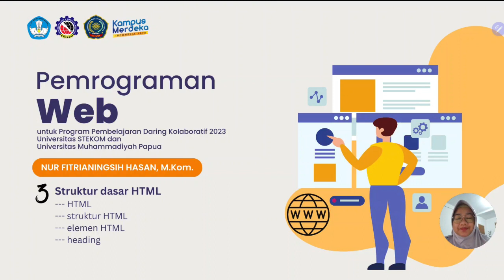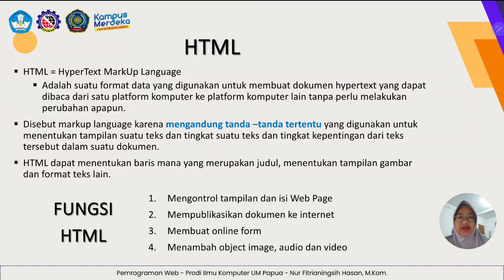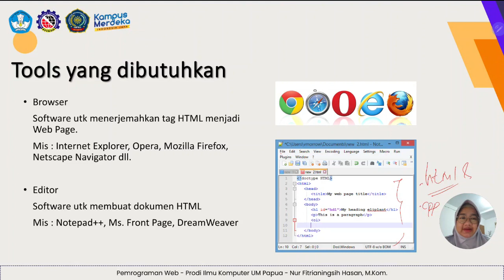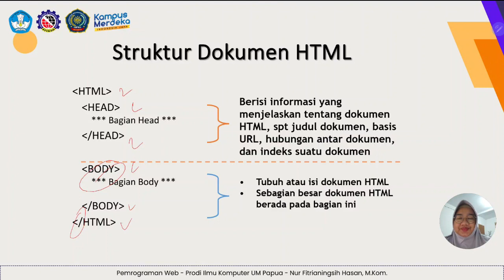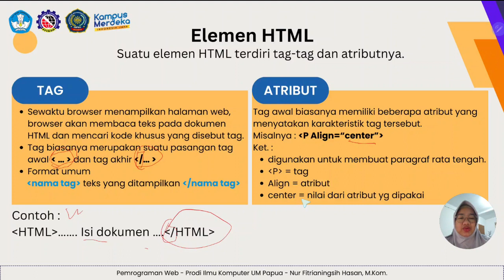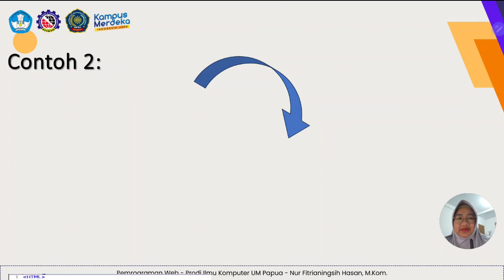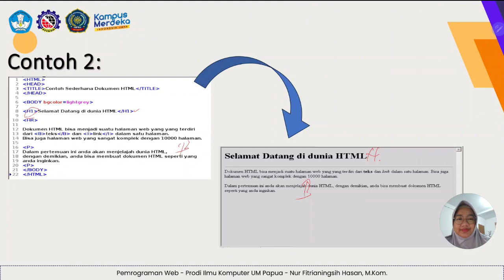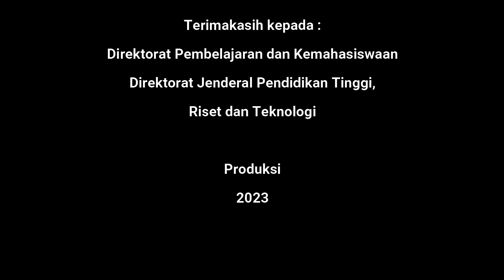Struktur Dasar HTML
Pemrograman Web 1
Pertemuan 3

Video ini dibuat untuk keperluan Pembelajaran Daring Kolaboratif (PDK) antara di Universitas Sains dan Teknologi Komputer (Universitas STEKOM) dan Universitas Muhammadiyah Papua